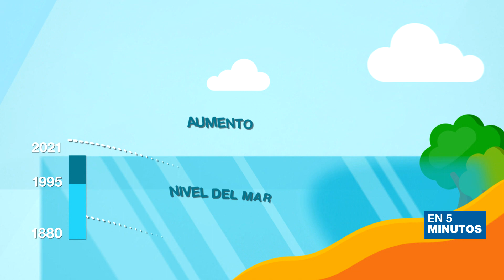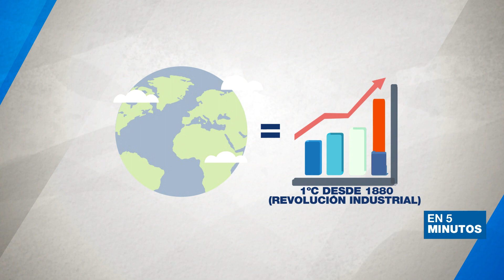Calentamiento global: ¿por qué el clima del planeta cada vez está más 'loco'?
Megaincendios, ciudades inundadas, olas de calor inéditas, huracanes de categoría cinco… El mundo vive fenómenos meteorológicos cada vez más extremos y tras ello hay una causa a la que apuntan los científicos: el calentamiento global. Aquí te explicamos, en 5 minutos, por qué el clima del planeta se volvió 'loco' y qué se puede hacer para solucionarlo.